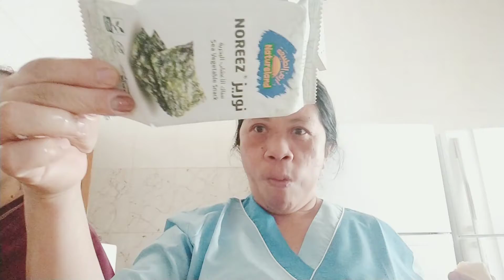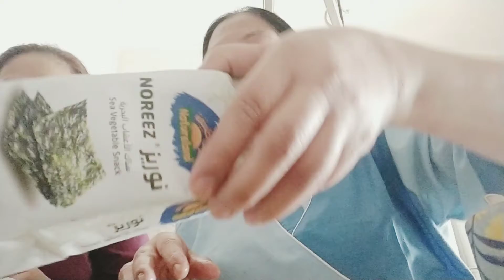inday kabkab este indai Binggala Kuwait almusal time